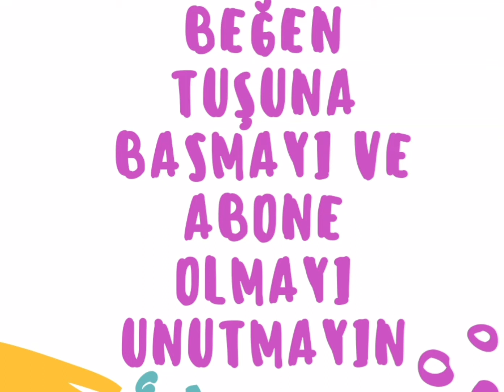HAVLUDAN KÖPEK YAPIYORUZ-OKUL ÖNCESİ ETKİNLİKLERİ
Merhaba bugün havlu kullanarak köpek yapıyoruz. Çok eğlenceli ve yapımı da kolay.
instagram sayfam: anaokuluperisi